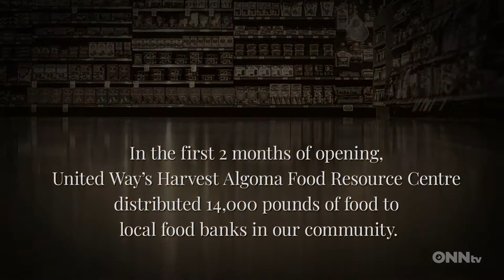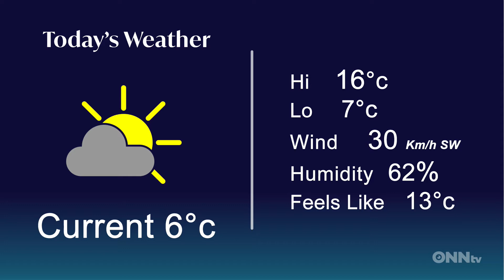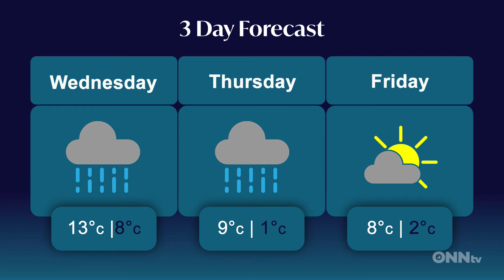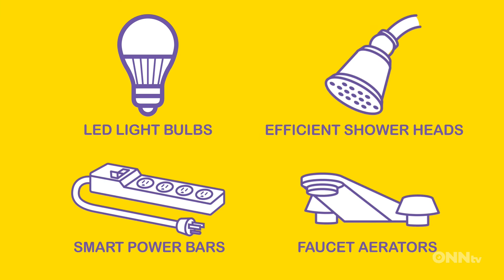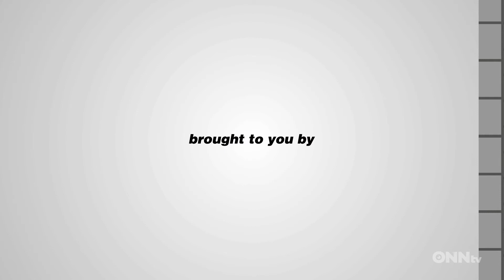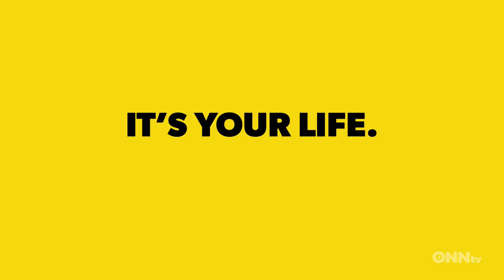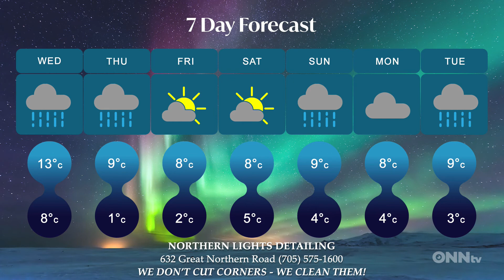First Local - 8am - Oct 13